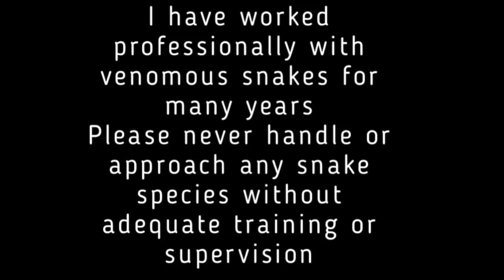Can Different Snakes Cross Breed?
While stories of hybrid supersnakes may be common place in some comunities, the snake family is far more diverse than many people realise so in this video we talk about which species can and cannot interbreed

Hybrid snakes are known to occur in captivity between many species, although they are almost always between two species of the same Genus. Elapids and pythons however are seperated taxinomically at the sub order level making venomous snakes and pythons about as closely related as dogs are to sea lions and ferrets. Because of this level of seperation hybrid animals between the two species are unheared of